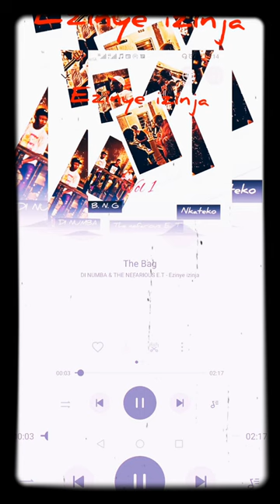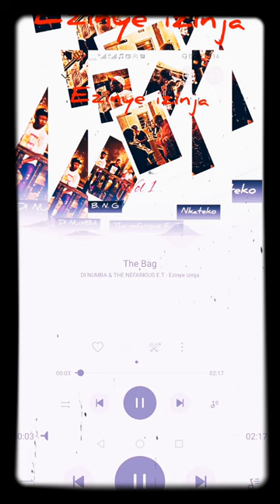The nefarious E T ft DI NUMBA - the bag